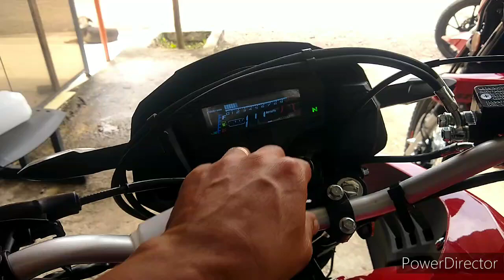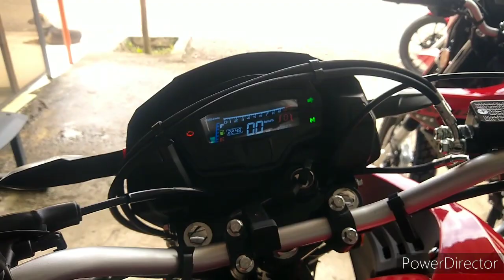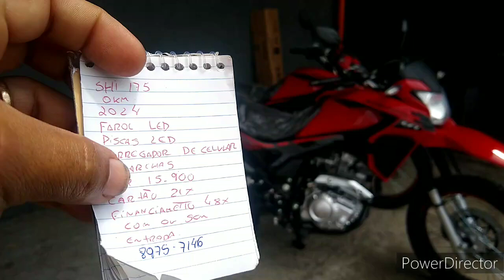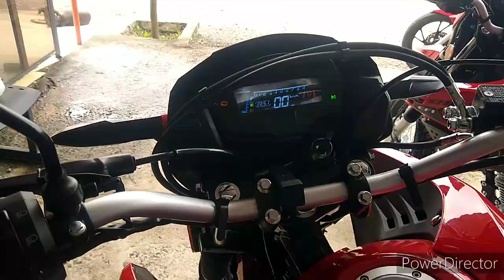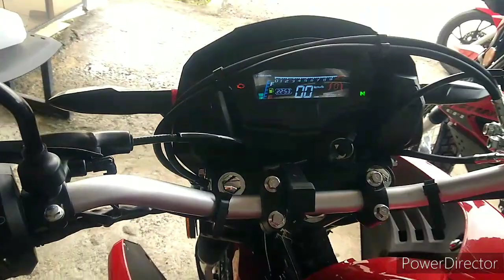Caruaru feira de carros e motos Shineray 175 cilindrada 2024 15.900 Reais 😱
Fala que veio pelo canal chama papai no ZAP que é sucesso 😎❤❤
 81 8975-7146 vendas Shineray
feira de gado e CAVALOS em Caruaru Pernambuco 🤠